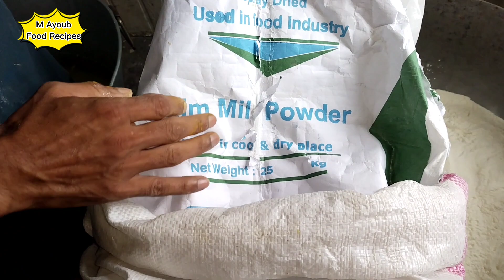New recipe for making gulab jamin with dried milk by chef Ayoub |خشک دودھ سے جامن بنانے کی نئی ریسپی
M . Ayoub Food Recipes
kushak dudh se jamun banane ki nai recipe